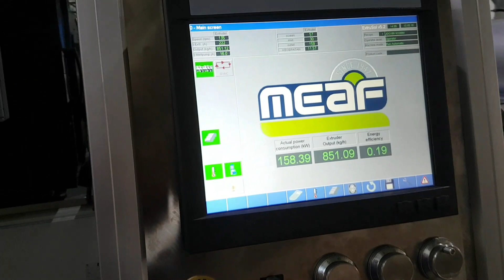MEAF Machines B.V. - 90H36 energy efficient singe layer extrusion line for PP inline thermoforming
MEAF 90H36 single layer sheet extrusion line for PP inline with WM thermoforming machine FT900 for closed loop cup production.

The MEAF H-series extruders have the following key advantages:

1. Increased output with smaller sized extruders.
 Improved by 20% - 100%

2. Increased energy efficiency
 By 10 – 65 % per kilogram of produced product

3. Optimal processing with regrind/recycled material
 Up to 100% regrind

4. Possibility to produce monolayer FDA/EFSA approved food grade PET sheet
 Produce “tray-to-tray” and/or 100% regrind from bottle flakes

5. Limited IV drop
 Low friction extruder (less than 300 RPM – even at higher outputs) which results in less material  degradation.

6. Stable pressure at higher outputs
 Minimal flow and pressure fluctuations